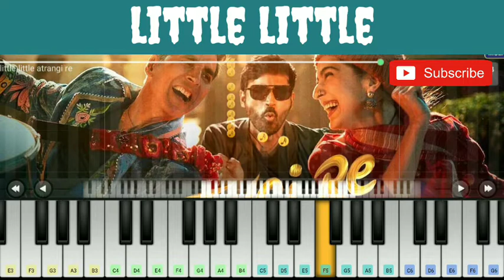Little Little Song - Atrangi Re - Galatta Kalyanam 🎹 Piano Notes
SONG : LITTLE LITTLE

MOVIE : ATRANGI RE - GALATTA KALYANAM

PRESENTING THE “ LITTLE LITTLE “ SONG PIANO COVER AND NOTES FOR YOU. I HOPE YOU ALL ENJOY AND LEARN THE PIANO TUTORIAL FROM THIS VIDEO.

NOTES
Total mein out hoon

F A# F F D# F F

Total tu out hoon

Behne phir hai haji

Ke do jo na kahi

Talli hoon kehta hoon

F A# F A A# D

Dil ki mil gaake yun

A A# D A A# C

INTERLUDE

A B C# E D E C# D C# B A – A E A A B C#

Love me little little little little

D C C A# A# A# A# A#

Little little little little

A# A# A# A# A# A# A# F

D C C A# A# A# A# D D C

Little little

C A# A# A#

A# D C C A# A# A# F

A# A# A# D D C C A#

Arey arey arey arey

D C A# A# A# A# A#

Dear dear aaja near near

A# C A# D A# C A# D

Bole fear fear

A# C A# D A# D

Kare cheers cheers

A# C A# G

REPEAT AREY AREY

Feeling hai feeling

D D F D# D#

No more dealing

D D# D C C

Hai mere hai kar hai kar

C D C C D C C D C F F